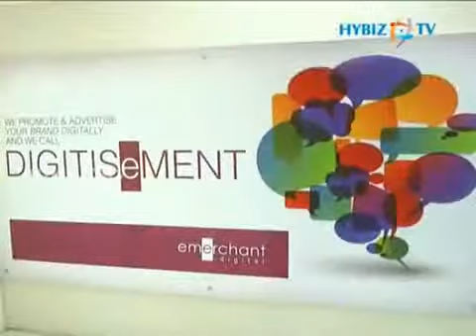Digital marketing Academy inauguration by e-Merchant academy